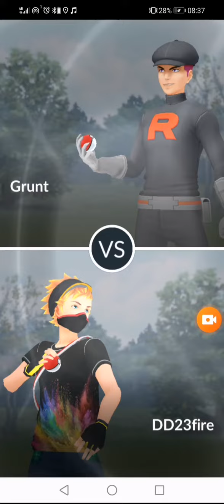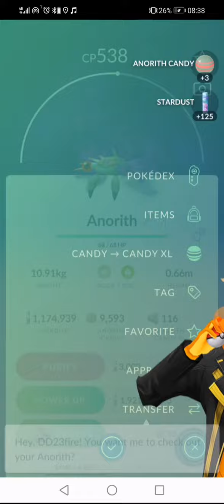# 326 Pokemon Go Team Go Rocket Grunt Battle Saving Shadow